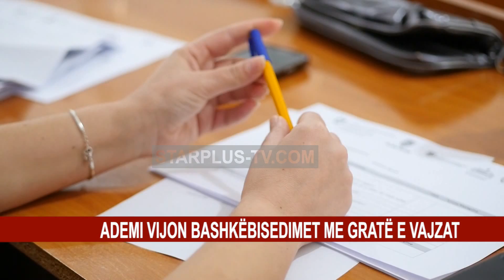ADEMI VIJON BASHKËBISEDIMET ME GRATË E VAJZAT